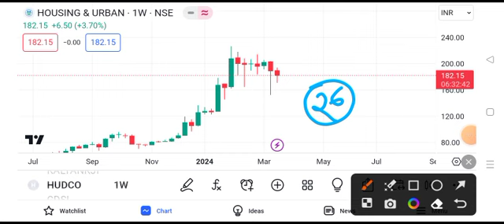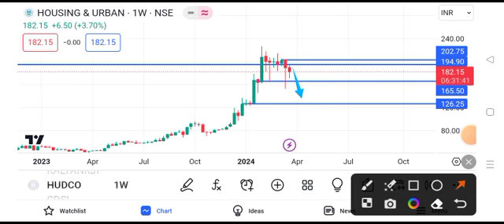hudco share latest news today